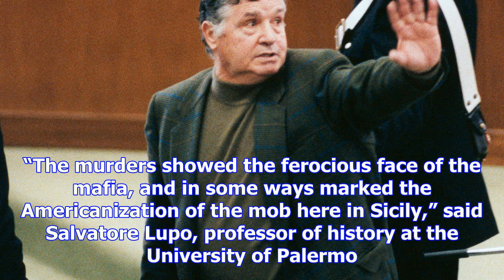Salvatore riina, sicilian mafia’s ‘boss of bosses,’ is dead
Salvatore “the Beast” Riina, the Sicilian mafia godfather who ordered the killings of judges Giovann...